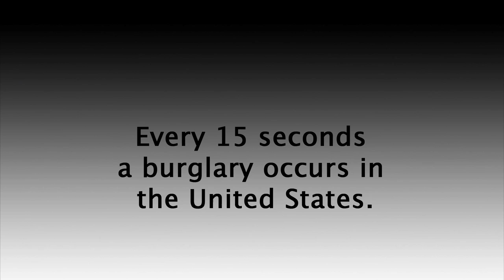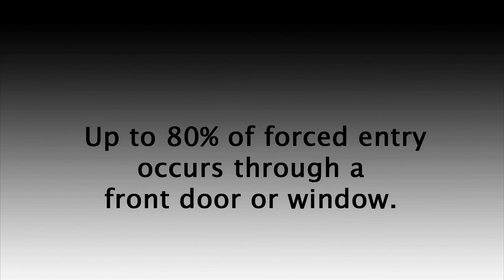Security Door Hinges | The OnGARD Brace Prevents Burglaries & Home Invasions.